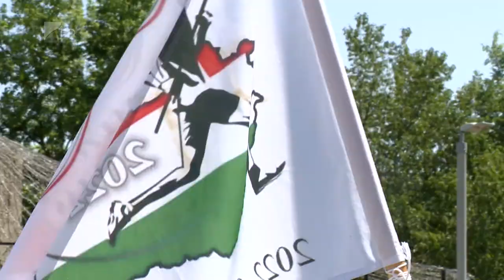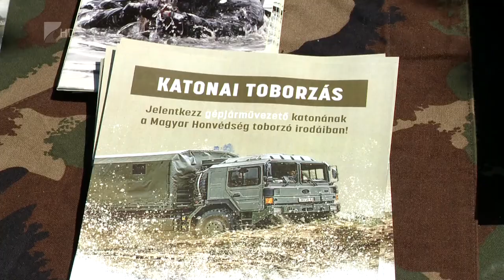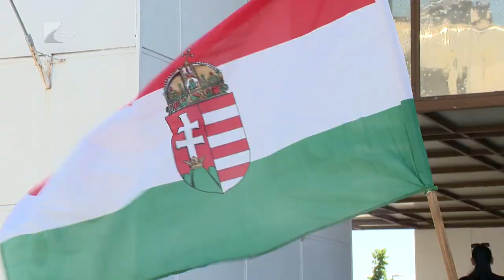Toborzó Emlékfutás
Mátészalkára érkeztek hétfőn az országot körbefutó katonák. A Toborzó Emlékfutás 2022 című programsorozatot a Magyar Honvédség civil szervezetekkel közösen rendezte meg. A váltófutás május 6-án indult Budapestről. A váltófutásban résztvevő hivatásos, szerződéses és önkéntes katonák két hét alatt 219 települést érintve több, mint 1800 kilométert tesznek meg. Az állomásokon a futás mellett toborzást és katonai bemutatót is tartottak.